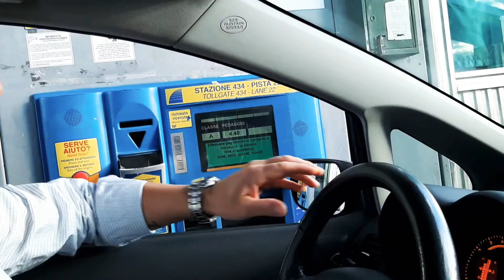Автодорогa длиной в жизнь, autostrada della vita da Olga e Fabio ITALIA рецепт автодорог в Италии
Рецепт автодорог в Италии oт Ольги и Фабьо. Какая она...дорога длиною в жизнь? На этот вопрос никто не сможет дать ответ...но можно подсмотреть и улыбнуться вместе❣
Ждем вас на нашем канале!
Спасибо🖤
ЕШЬ...ЛЮБИ...ЖИВИ!

Ricetta della autastrada lunga come una vita? Nessuno non darà la risposta, ma si può sbirciare e sorridere insieme!
Vi aspettiamo su nostro canale!
Da Olga e Fabio ❣
Grazie🖤
MANGIA...AMA...VIVI!